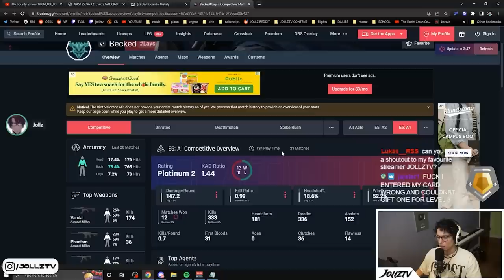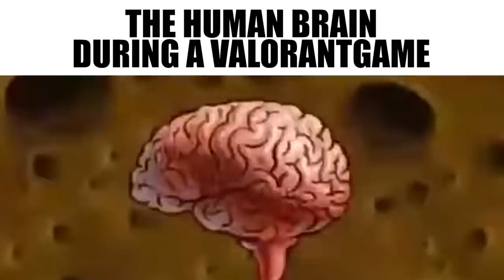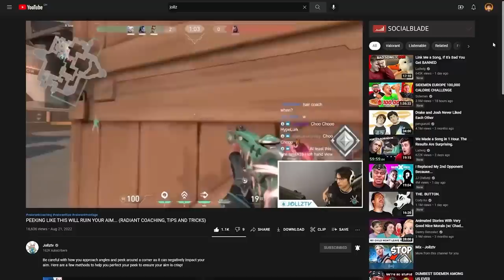THE MOST IMPRESSIVE PLAYER IN VALORANT (AND THEY'RE ONLY PLAT?) (RADIANT COACHING, TIPS AND TRICKS)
This player has so much potential! Based on their decision making, communication, and overall gun control I can see this player becoming a future Radiant player. This is a good reminder that coaching can help give you that push in the right direction and is especially prevalent in cases like these! Strong fundamentals and confidence will really separate you from the pack. Valorant skins can also separate you from the pack with the Night Market and the Crimsonbeast bundle! Hopefully these tips and tricks can help you on your way to become a 200IQ big brain Radiant player! I really appreciate every single one of you that watched the video - don't forget to Subscribe and hit the Bell Notification to keep up to date with all of my content! Thank you and much love!